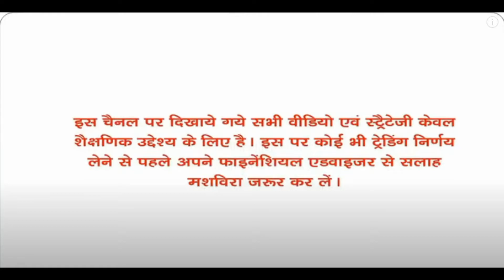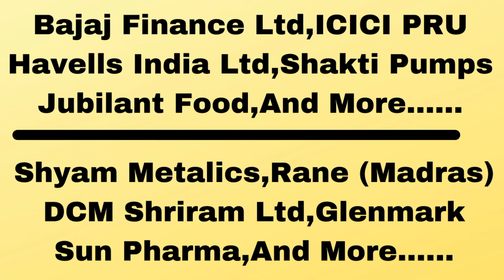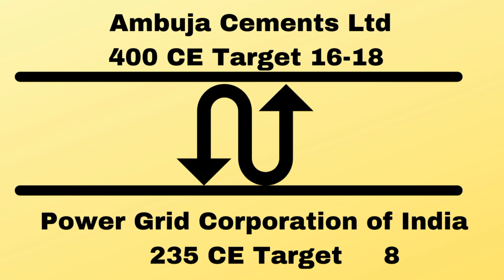Ashiana Housing Ltd Why Buying With Reason